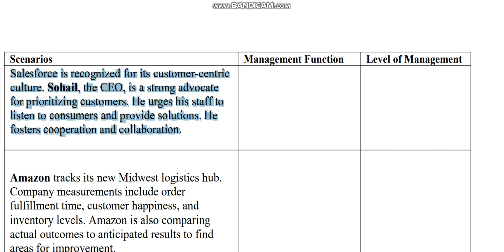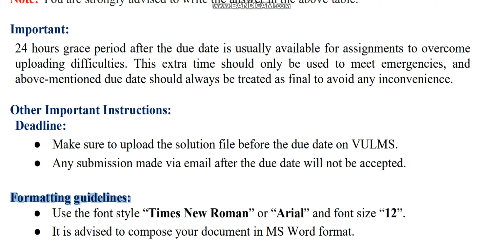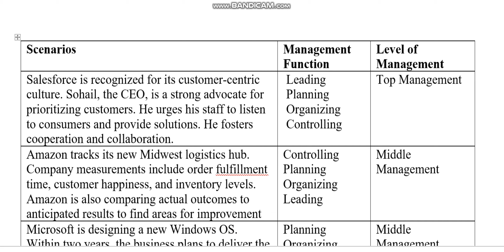MGT503 Principles of Management Assignment 1 Fall 2023 Virtual University of Pakistan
Assignment 1
Fall 2023
Due Date: 14th November